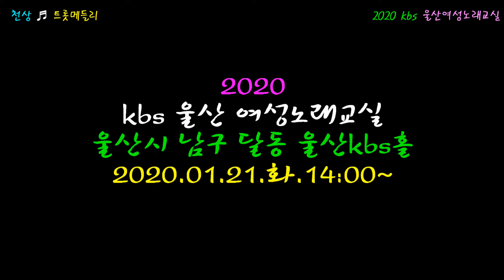가수 천상 = ♬ 트롯메들리. 울산 kbs 여성노래교실 . 200121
초대가수 :  천상
영상감독 :  ahyoung아영 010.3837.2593
촬영장소 : 울산광역시 남구 달동 울산kbs홀